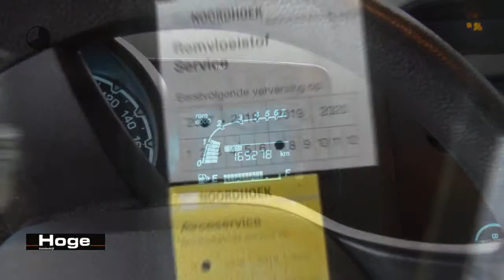Chevrolet Spark 1.0 16V LS Bi-Fuel Airco Stuurbekrachtiging All in Prijs Inruil Mogelijk!